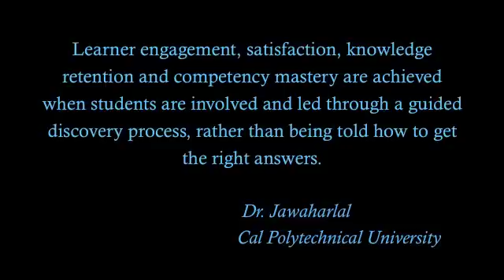STEM, Robotics, and the Multiple Intelligences.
Come watch Mr. McLeod's 7th Grade class participate in a pilot program conducted by Professor Jawa of Cal Poly Pomona and E 3 Learning where robots were used to teach STEM or Science, Technology, Engineering and Math.

Professor Jawa found that learner engagement, satisfaction, knowledge retention and competency mastery are achieved when students are involved and led through a guided discovery process (by constructing knowledge) rather than being told how to get the right answers. In order for such learning to occur in classroom, his role, as teacher is not merely giving passive, textbook oriented lectures, but finding meaningful ways to engage and challenge the learners.

Click on the link below to enjoy the video of our Robotic experience!